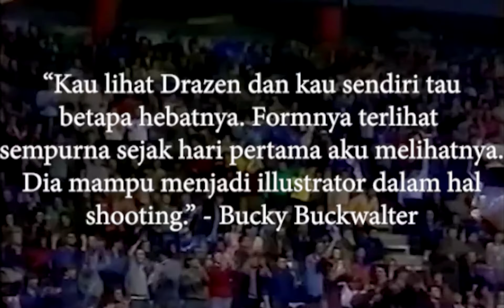Kematian Tragis Legenda NBA Brooklyn Nets!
Pemain NBA New Jersey Nets, sekarang Brooklyn Nets, meninggal akibat kejadian tragis yang menimpa-nya. Dia merupakan pemain basket yang berasal dari Kroasia, dan merupakan kebanggaan negara Kroasia. Semoga informasi ini bisa bermanfaat, terima kasih!